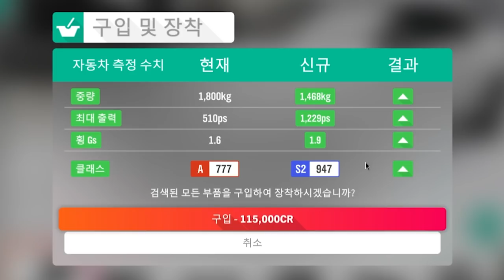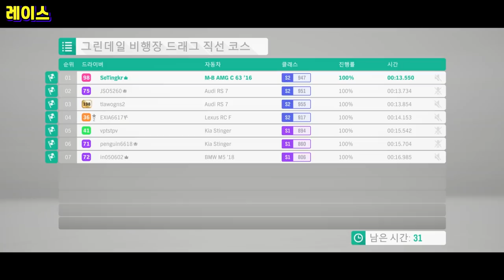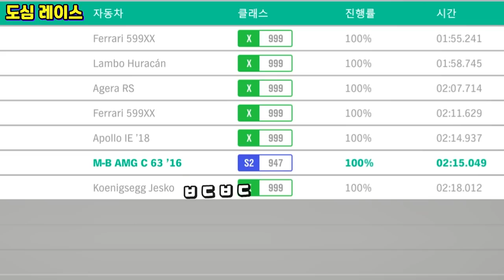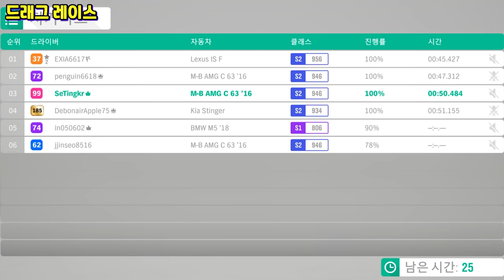배기음 미쳤 [벤츠 AMG C63 S 쿠페 리뷰] 호라이즌4